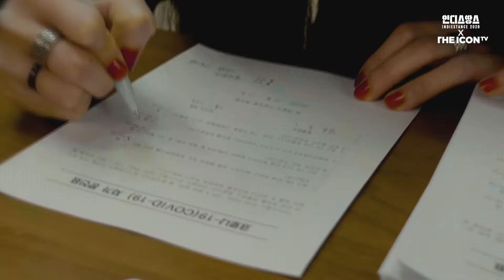인디스땅스2020 TOP5 결선 하이라이트 영상 x ICON tv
🎶'경기뮤직'은 경기도 음악 산업의 육성을 위해 경기도가 지원하고 경기콘텐츠진흥원이 운영하는 음악 전문 지원사업 브랜드입니다.

6개월간의 대장정의 끝!

최종 우승팀을 가리는 대망의 결선 공연이 10월 21일 경기아트센터에서 성공리에 마무리되었습니다.

코로나19의 어려움에도 불구하고 공연에 대한 인디뮤지션들의 마음과 열정이 가득했던 무대를 담아왔습니다.

11월 중에 발매되는 TOP30 컴필레이션 앨범도 많은 관심가져주세요!